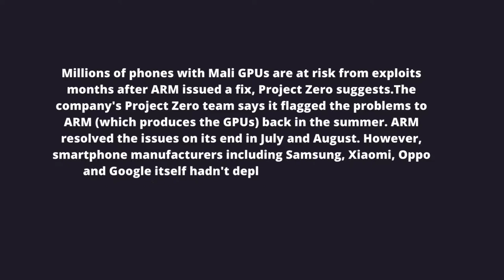Google and other Android manufacturers haven't patched security flaws 🤖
Millions of phones with Mali GPUs are at risk from exploits months after ARM issued a fix, Project Zero suggests.